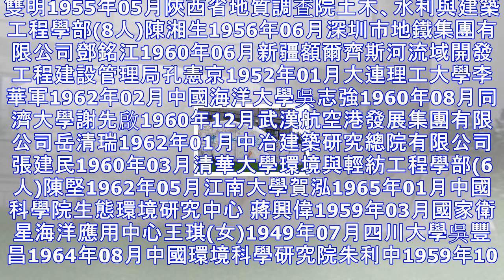中國工程院新增67位院士 比爾·蓋茨當選外籍院士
中國工程院2017年院士增選工作於年初正式啟動,通過中國科協組織學術團體提名和院士提名兩條途徑,共提名了533名有效候選人。6月4-10日,召開了院士增選第一輪評審會議,選舉產生了進入第二輪評審的候選人205位。第一輪評審會議結束后,按照有關規定,組織開展了候選人材料公示、審核把關和投訴處理等工作,並將進入第二輪評審的候選人向中央人才工作協調小組辦公室進行了備案。10月30日-11月3日,召開了院士增選第二輪評審和選舉會議,經各學部選舉和全院全體院士大會終選等程序,選舉產生了67位新當選院士。新當選的67名院士中,男性63人,佔94%；女性4人,佔6%。最小年齡49歲,最大年齡67歲,平均年齡...
源: pixpo